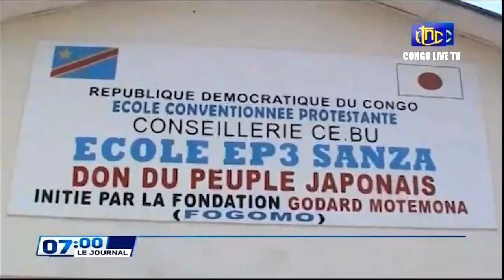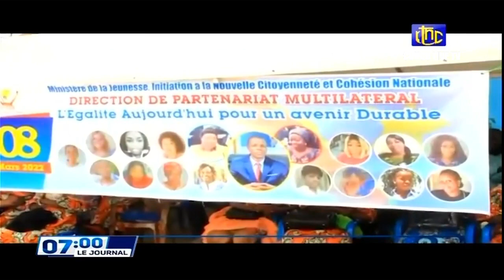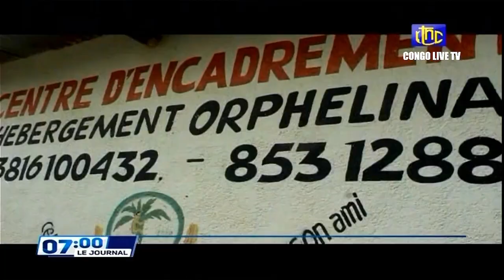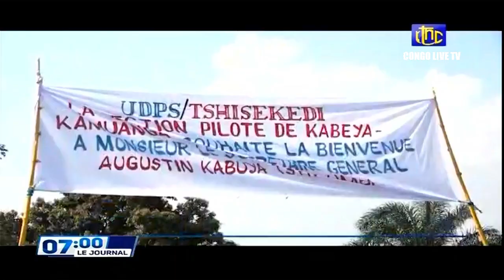🔴RDC : SUIVEZ LE GRAND JOURNAL DE CE LUNDI 14.03.2022 RTNC EDITION 07H00